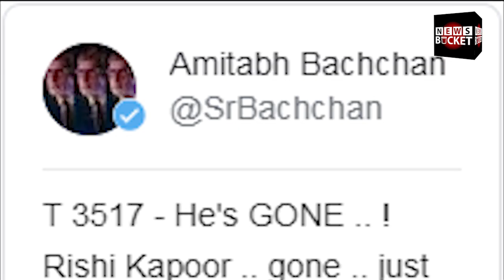Indian Actor Rishi Kapoor Died at 67 in Mumbai | Bollywood Actor Rishi Kapoor Death - News Bucket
Veteran actor Rishi Kapoor dies at 67 in Mumbai. He was admitted to the hospital on Wednesday morning after his health deteriorated. Veteran actor Rishi Kapoor breathed his last on April 30. The actor was admitted to HN Reliance Hospital in Mumbai on Wednesday morning.

Gadgets We Use:

Green Chroma